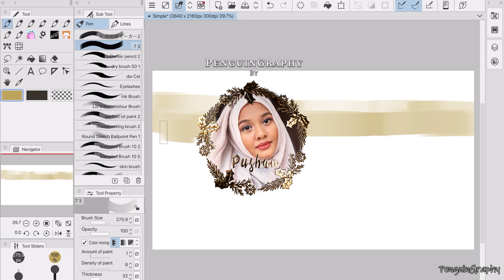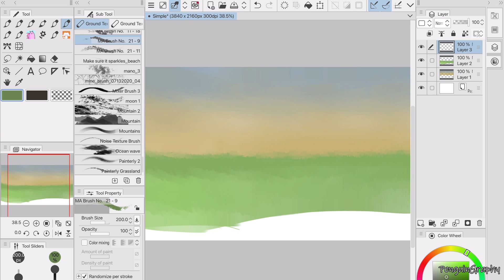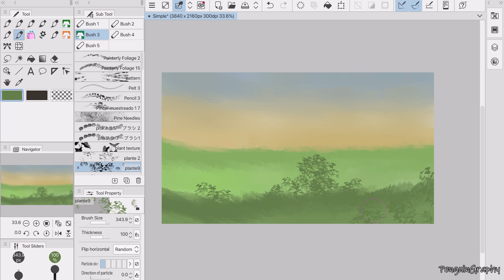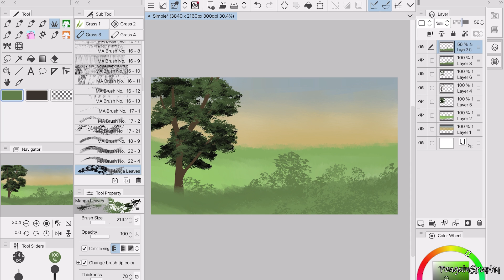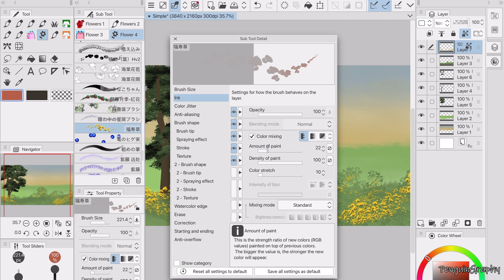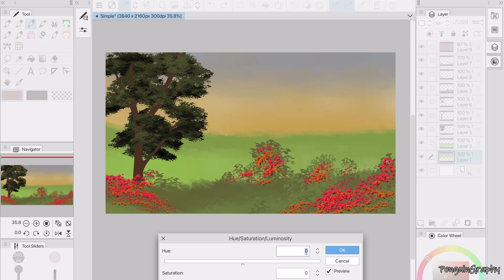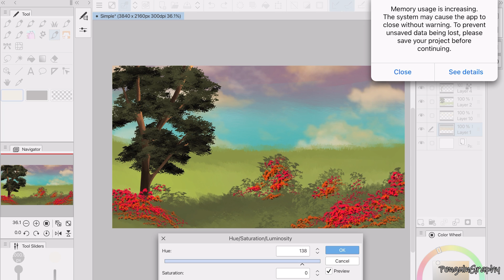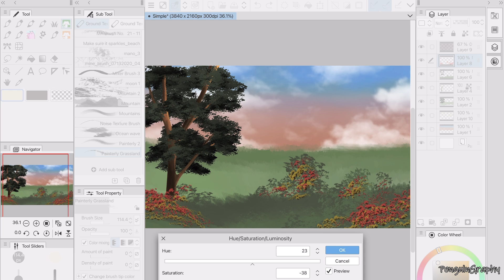How To Draw Tree | Clip Studio Paint Tutorial